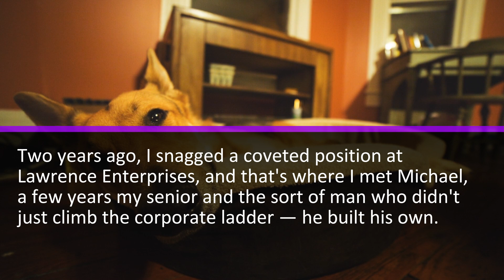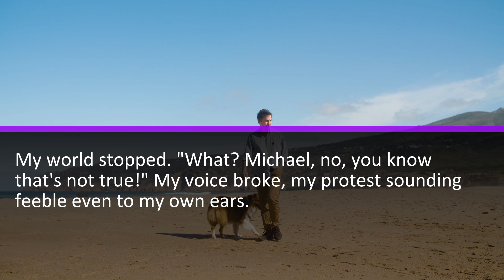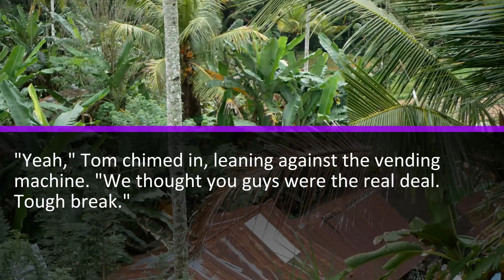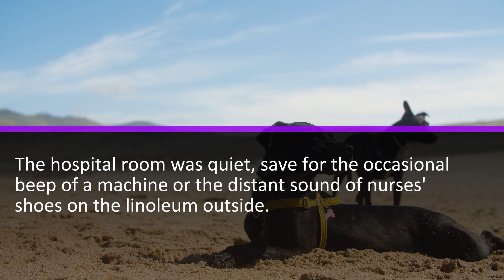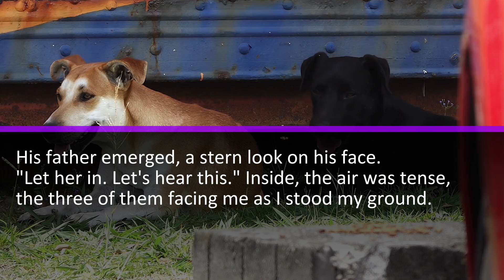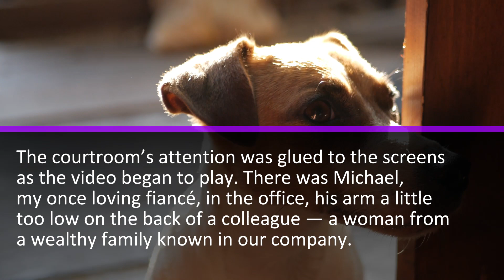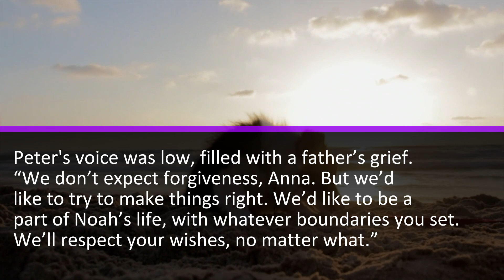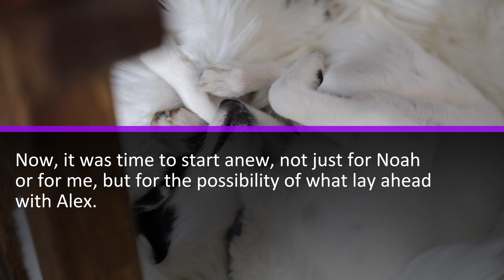My Fiance Accused A Pregnant Me Of Cheating Before Of The Wed. "It's Not My Baby," He Said. Shock...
My name is Anna, and if my life were a book, you might say I was just about to turn to one of those pages where everything flips on its head. Two years ago, I snagged a coveted position at Lawrence Enterprises, and that's where I met Michael, a few years my senior and the sort of man who didn't just climb the corporate ladder—he built his own.

Our affair was the office's best-kept secret. Michael was cautious, but charming, and I was swept up in it all. But life has a funny way of laughing at your plans, doesn't it? Despite all precautions, I got pregnant.

I remember sitting there in my apartment, the pregnancy test in hand, thinking about how a single plus sign was about to add so much to my life. When I told Michael, he ran through a whole gamut of emotions—panic, fear, a brief moment where he seemed genuinely excited. But then reality set in, and his excitement turned cold.

Watch and listen to an incredible new Reddit revenge story filled with character emotion with an incredible ending!